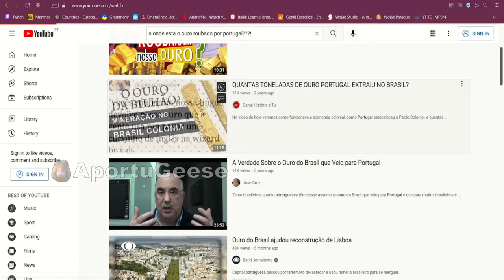BRAZILIAN GOLD - Revengeance status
Attention! this is just a meme / A JOKE, please don't be offended that isn't the point of this video.
Atenção! este video é apenas uma piada, o objetivo deste video não é offender os brazileiros.